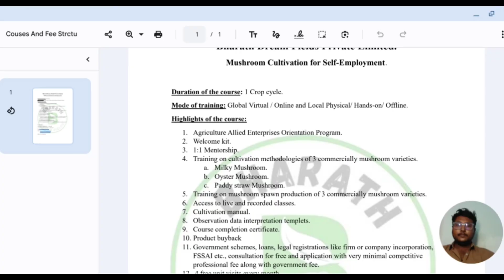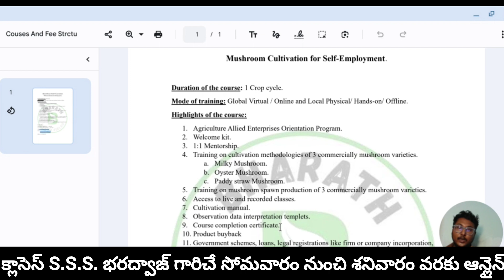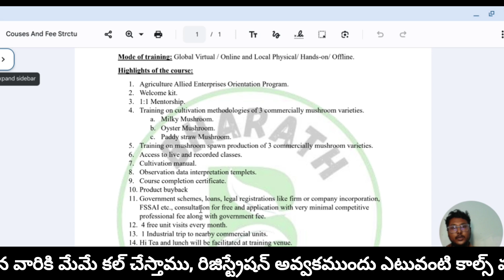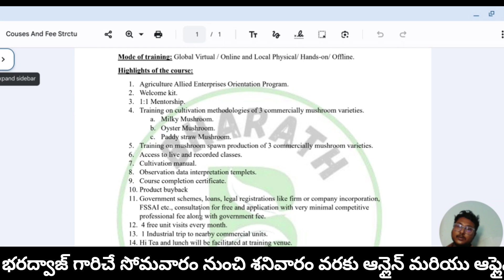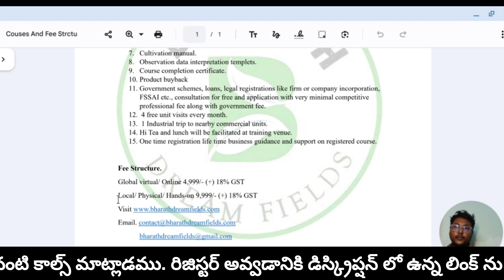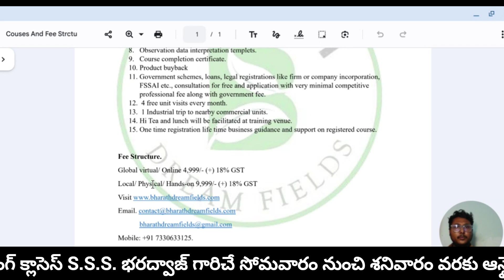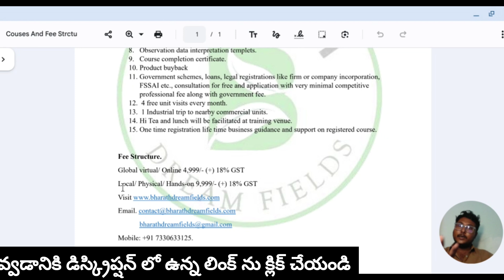Mushroom Cultivation Training# Oyster Mushroom, Milky Mushroom, Paddy-Straw Mushroom Cultivation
This Video Includes Complete Course and Fee Details of Mushroom Cultivation interested can register the course as per the guidelines.
How soak paddy straw for mushroom cultivation/ farming / production
Mushroom cultivation for beginners
Value added products of Mushrooms
The Precision of Mushroom Cultivation
How To Start MUSHROOM Farming?  Is MUSHROOM Business Profitable?
From ₹35 to Lakhs!  | Modern Oyster Mushroom Farming in India |
Thank you with regards team Bharath Dream Fields Private Limited